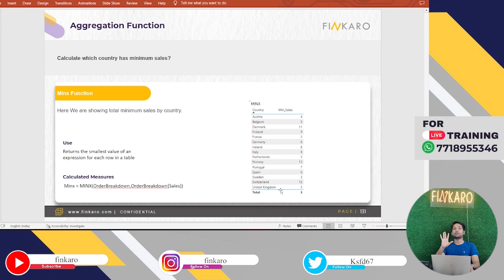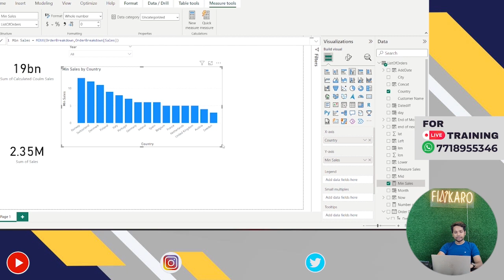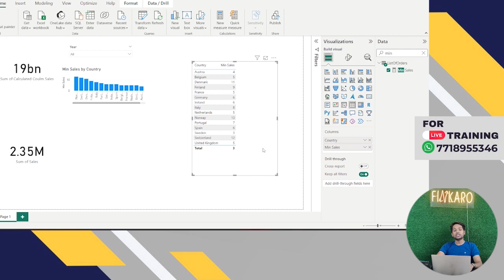Lecture 133: Write Aggregation Function in Power BI | Calculate MINX Sales in power BI | DAX